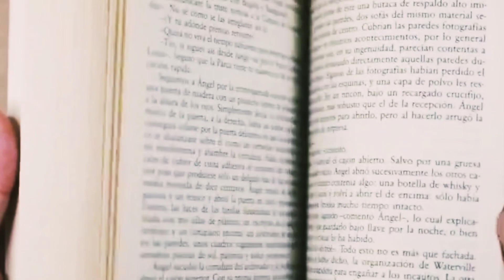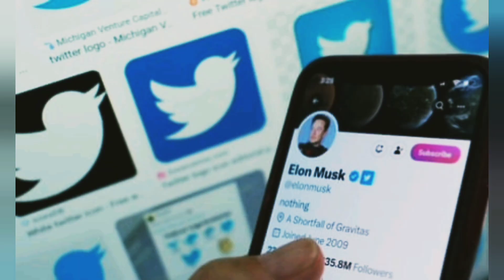இதெல்லாம் வெளிநாட்டுல BANNED 😱/Top 10 interesting facts in Tamil 🔥/tsfactstamil